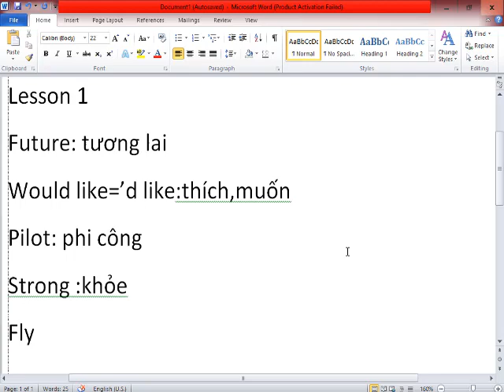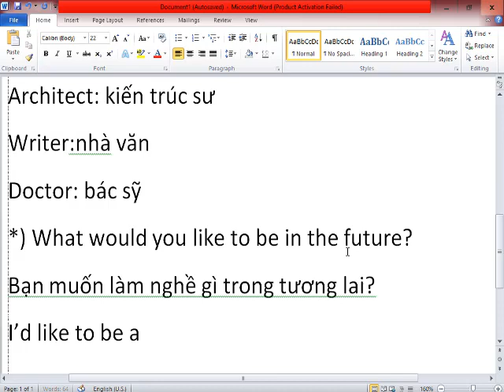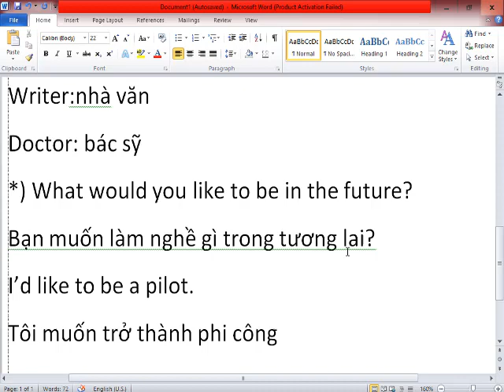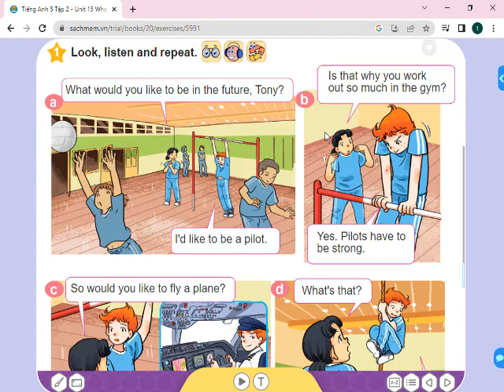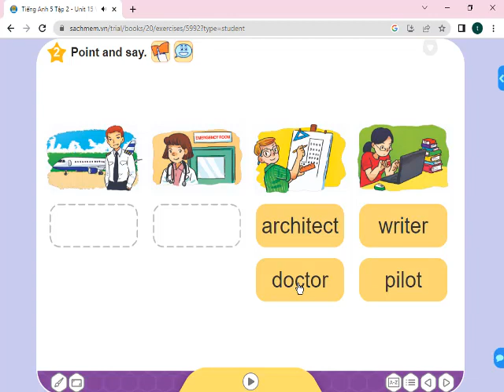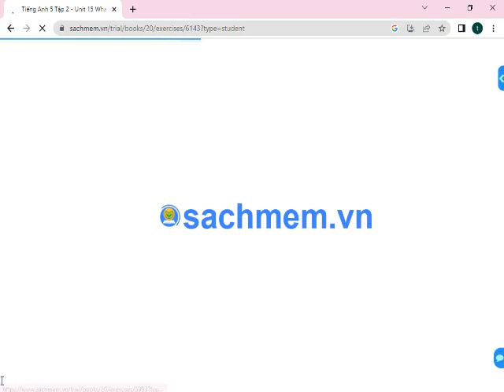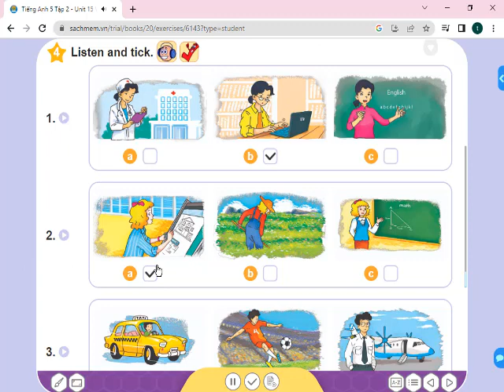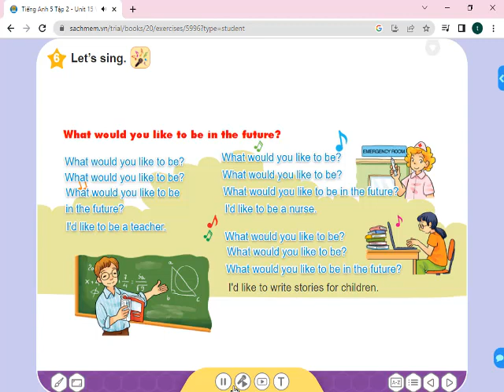Hướng Dẫn Học Tiếng Anh 5 Unit 15 Lesson 1